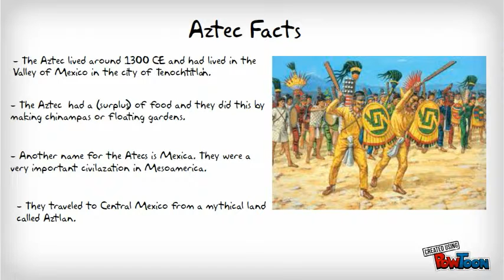The History of The Mayans and Aztecs